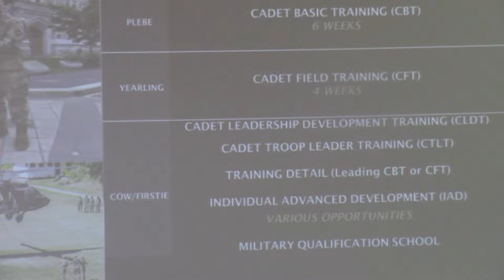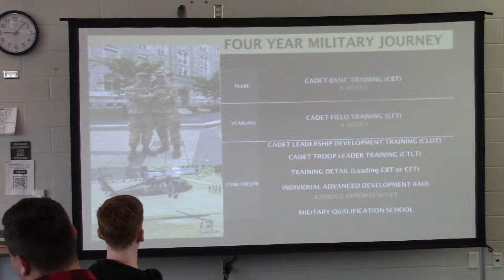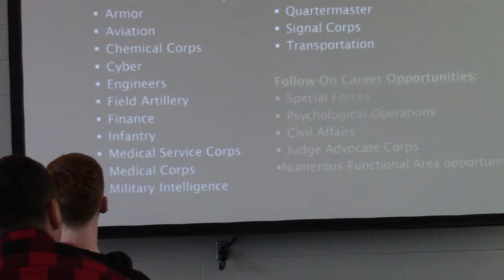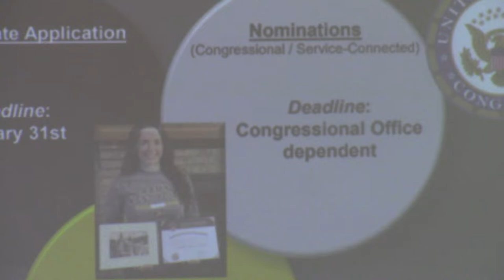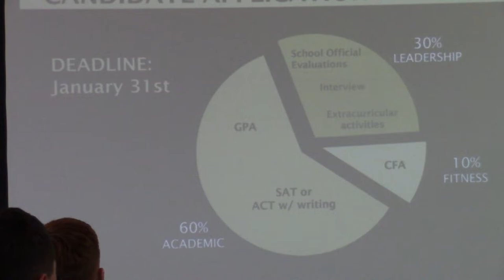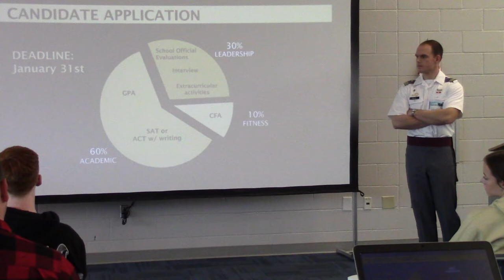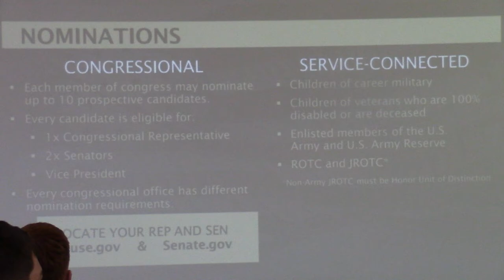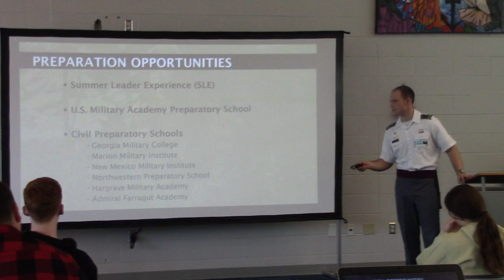#2 - Campbell Woody - West Point Academy